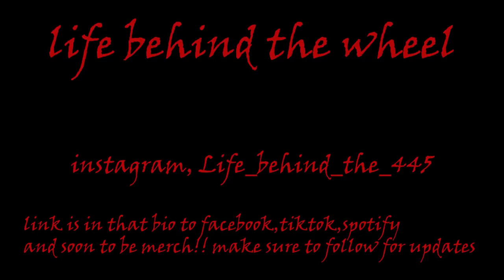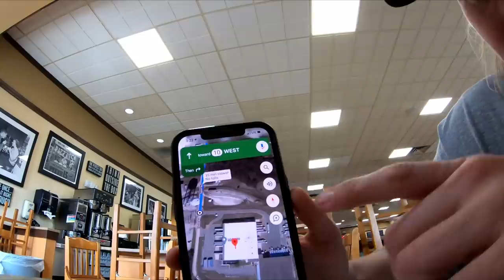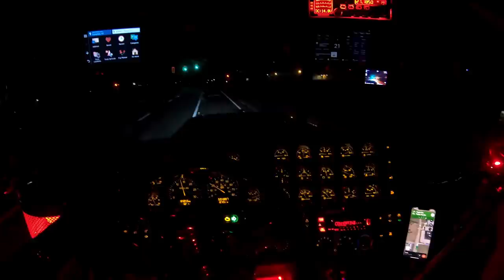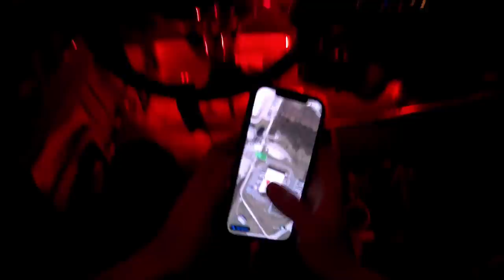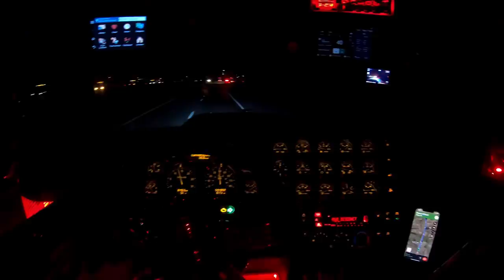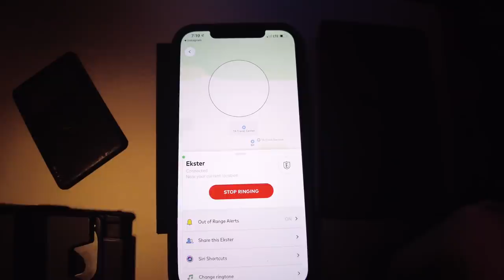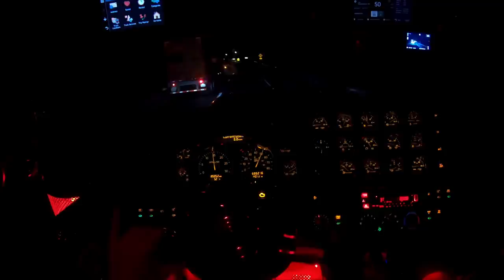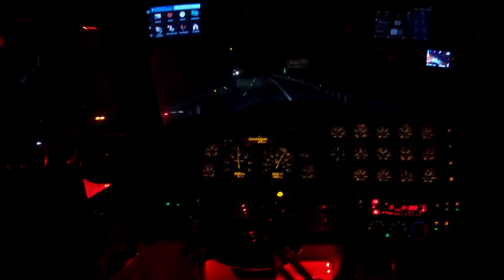Trucking from Wisconsin down to North Carolina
in this here video i take yall with me down to  north Caroline comonn
dont forget to check out the EKSTER wallet!